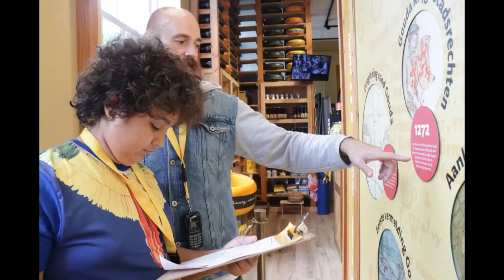Brazilië meets Cheese Experience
Na heel lang moeten wachten konden de Brazilianen eindelijk de Gouda Cheese Experience bezoeken.